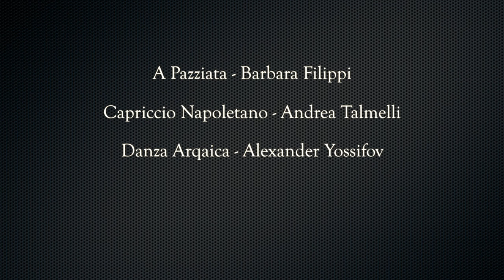Conservatorio San Pietro a Majella - Concerto Non solo 2...Mani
Conservatorio San Pietro a Majella

Frammenti del concerto "Non solo 2...Mani"

- A Pazziata                                            Barbara Filippi

- Capriccio Napoletano                       Andrea Talmelli

- Danza Arqaica                                     Alexander Yossifov

- Media Luna                                          Pasquale Corrado

 Al Pianoforte gli allievi :

Lorenzo Pascucci, Salvatore Manco, Martina Formisano, Noemi Faggio,
Rosario Ariosto, Giuseppe Aprea, Roberto Mazza
Giuseppe Leone , Mario Esposito,
Francesco Capozzi, Emily Previte , Antonella Giovannelli,
Prof. Gabriele Ottaiano

In Elenco tutte le playlist in continuo aggiornamento